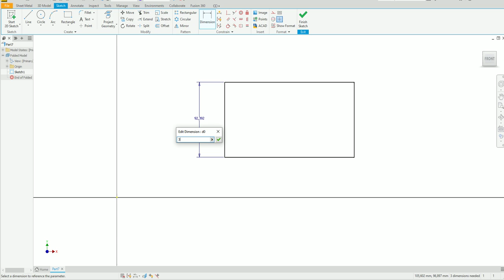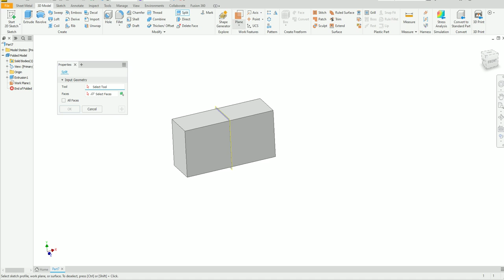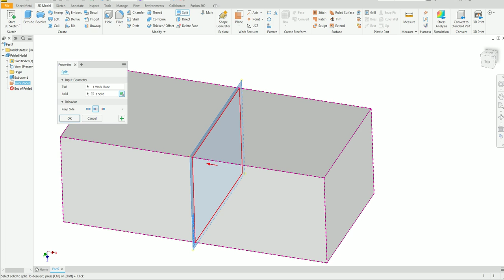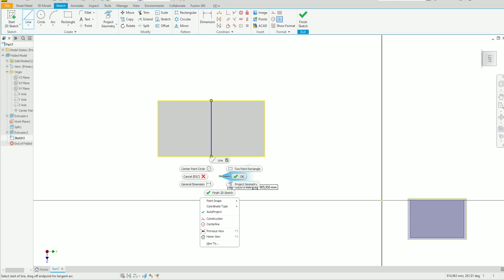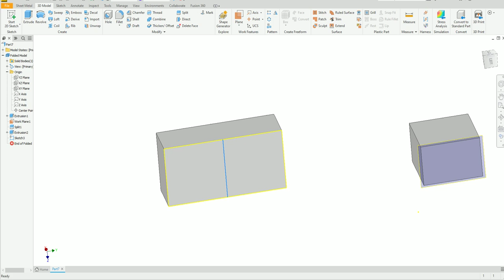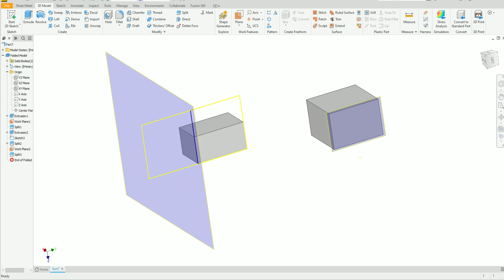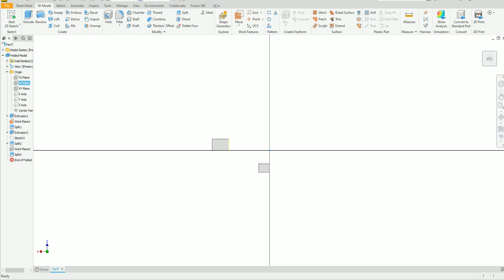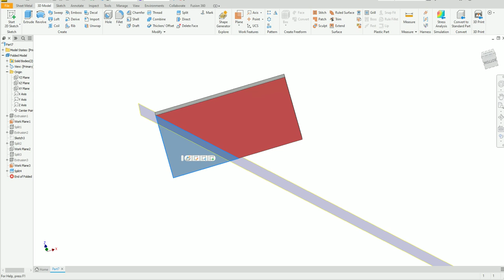Autodesk Inventor How to Split a Solid Body By Using Plane or line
inventor  tutorial typically begins with an introduction to the software interface, tools, and functionalities. It guides learners through the basic operations, such as creating geometric shapes, lines, and curves, as well as manipulating and modifying objects. Users are introduced to various drawing and editing commands that allow them to navigate and interact with the digital workspace effectively.